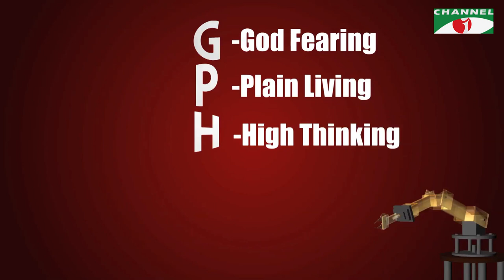Esho ROBOT Banai | এসো রোবট বানাই | GPH Ispat Presents PRESS MEET 2018 | Channel i Shows